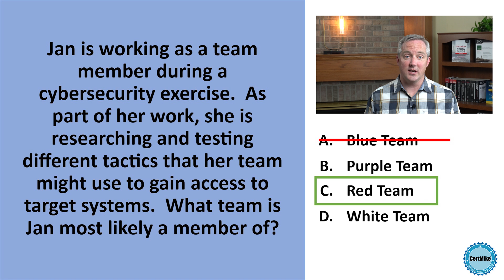CertMike Practice Test Question 07/06/2021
This week's practice test question is about cybersecurity exercises.  Give it a try and then visit CertMike.com to join one of our free security certification study groups!

These questions will help you prepare for all major cybersecurity certifications, including CISSP, Security+, CySA+, SSCP, CCSP, and CISM.